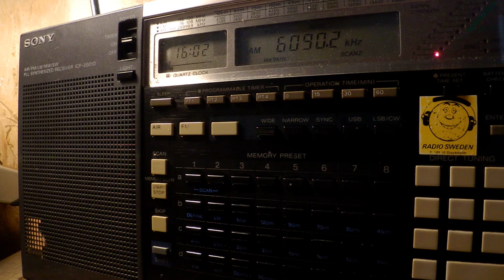01 06 2017 Shiokaze Sea Breeze in English to NEAs 1600 on new 6090 Yamata, ex 7215